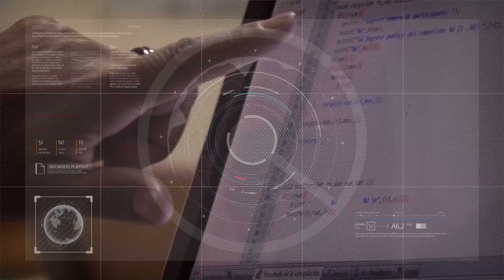Impulsan proyectos innovadores en las escuelas 19/4/2023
Marita Benavente, secretaria de Ciencia, Tecnología e Innovación de San Juan.